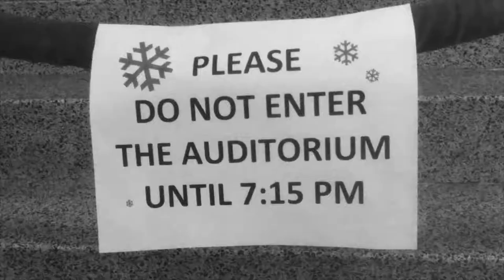Winter Concert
Some short clips shot while waiting for the Hinsdale Central High
School winter concert. The performance was later interrupted by a fire
alarm.